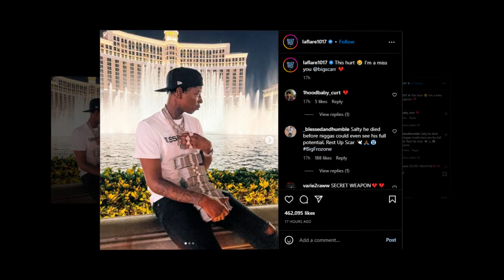New!! Heartbreaking News Gucci Mane || It will shock you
Good bye